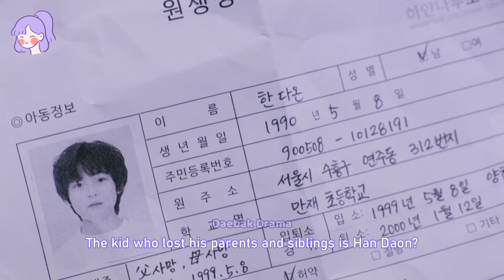Kang Bitna and Han Daon - I don't cry, I don't break by Daebak Drama | The Judge from Hell fmv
Drama Credit: The Judge from Hell | 지옥에서 온 판사
Song: 'I don't cry, I don't break' by jella shy shy

All rights to the music featured in this video are retained by Daebak Drama ©️

latest kdrama edits, recent k drama, romantic Korean drama mv, Korean drama music video, kdrama with female lead, Korean drama moments, new Korean drama scenes